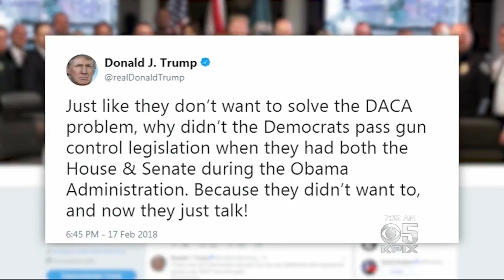TOP STORIES: Candlelight Vigil, San Jose Stabbing and Florida school shooting reactions top morning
Candlelight Vigil, San Jose Stabbing and Florida school shooting reactions top morning news